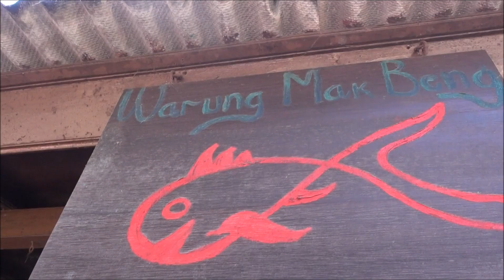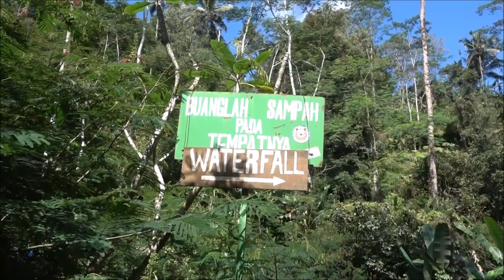Abis Kuliner di Warung Mak Beng Lanjut ke Air Terjun Tukad Cepung Bali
Wisata Kuliner dan ke Air Terjun di Bali

Nyobain Kuliner Warung Mak Beng:
Lokasi:
Jalan Hang Tuah No.45, Sanur Kaja, Denpasar Selatan, Sanur Kaja, Kec. Denpasar Sel., Kota Denpasar, Bali 80227
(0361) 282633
Open now:  8AM–10PM

Air Terjun Tukad Cepung
Lokasi:
Jl. Tembuku, Dusun Penida Kelod, Tembuku, Kabupaten Bangli, Bali 80671